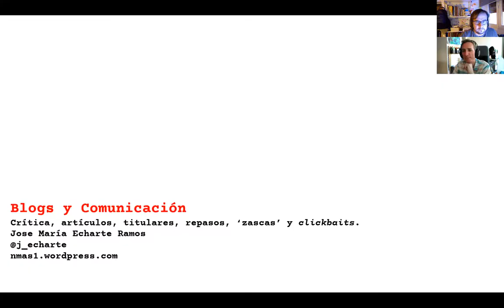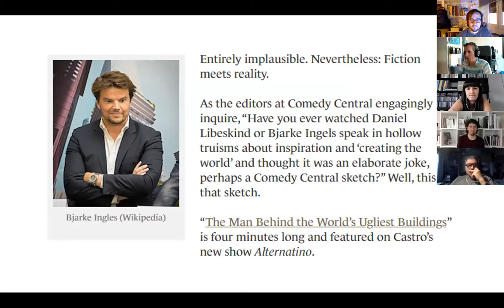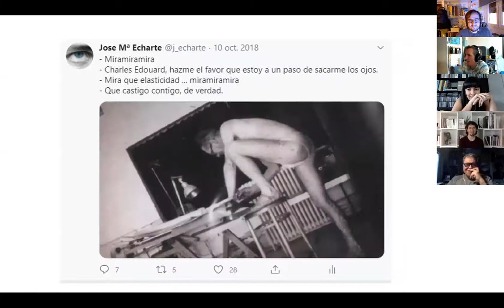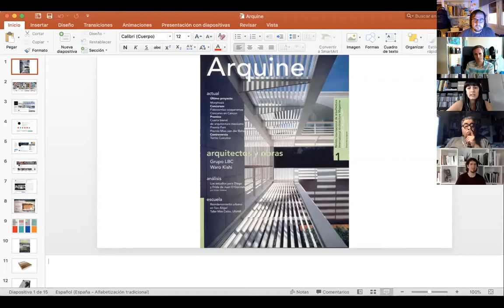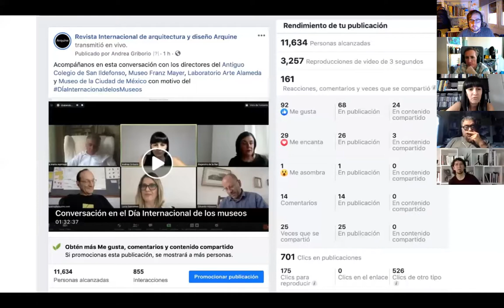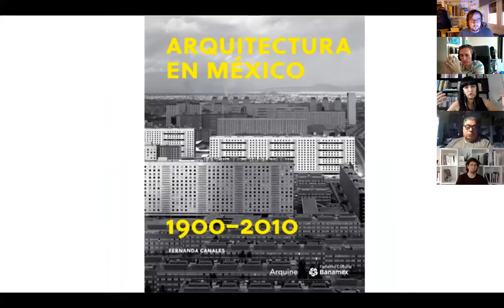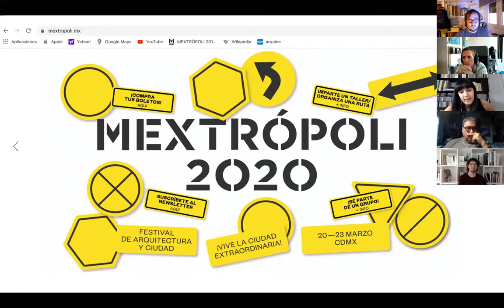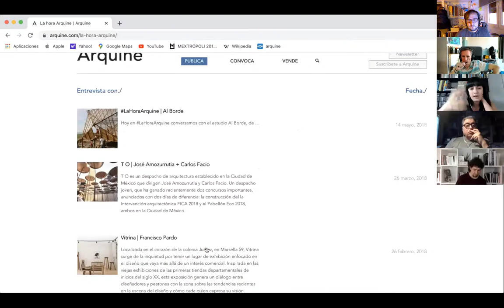Debate blogs de arquitectura de stepienybarno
Debate sobre blogs de arquitectura de stepienybarno, participantes:
Jose María Echarte de N+1
Andrea Griborio de Arquine
Jose Ramón Hernandez Correa de Arquitectamos.
Moderado por: Darío Núñez